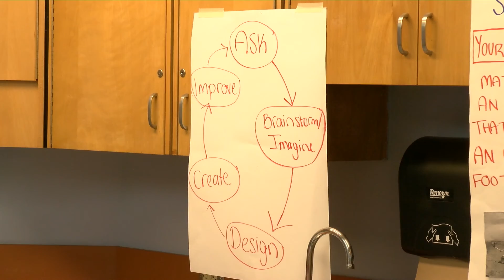US Senator Ron Wyden Visits Boise-Eliot/Humboldt School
Senator Ron Wyden talks to students at Boise-Eliot/Humboldt about their STEAM projects.